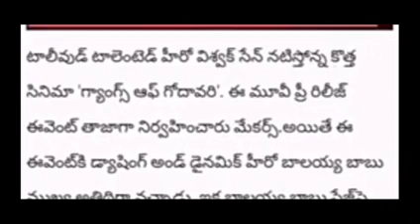స్టార్ హీరోయిన్ కొట్టిన బా లయ్య తీవ్ర కోపంలో కుటుంబం//